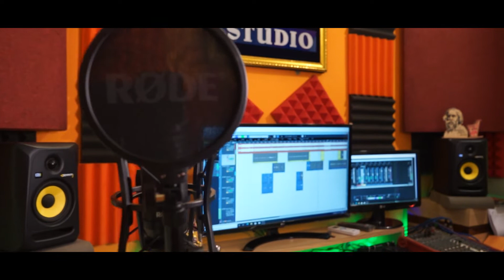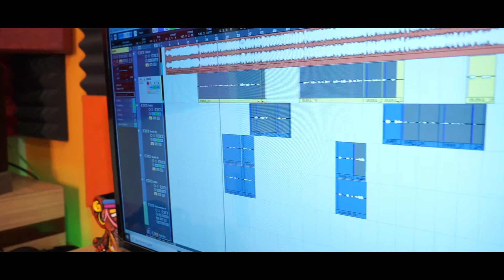JANE JA | R D BURMAN | KISHORE KUMAR | ASHA BHOSLE | BUBUL | SREEPARNA | SR STUDIO | HINDI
Song - JANE JA
SINGER - BUBUL SHREE PARNA
VOCAL DUBBING - SR STUDIO RAMPURHAT
VIDEO - SUBHADIP PHOTOGRAPHY

original credit of this song -
Song: JAANE JA DHOONDTA PHIR RAHA Singer: KISHORE KUMAR, ASHA BHOSLE Music Director: R.D. BURMAN